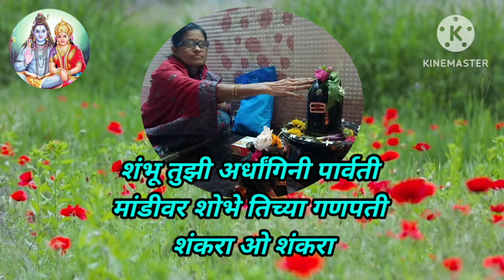पिंडीवर बेल अर्पण करतानाचे अतिशय सुंदर भजन || महादेवाचे भजन Mahadevache bhajan